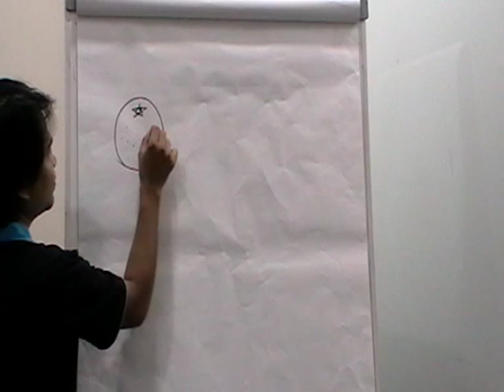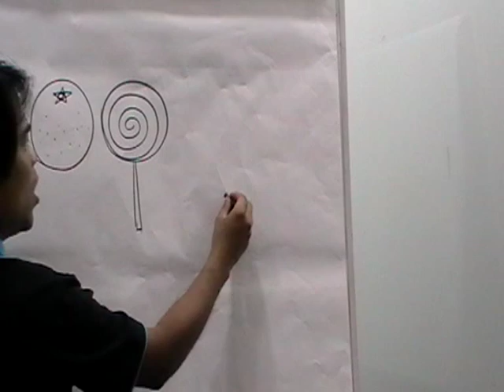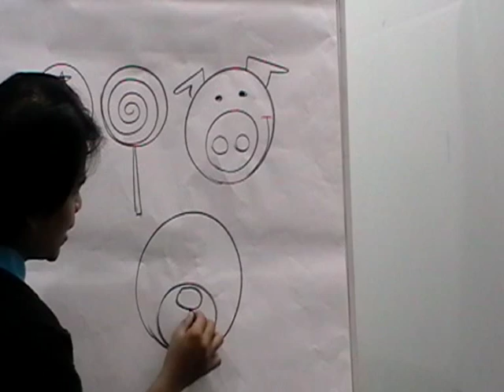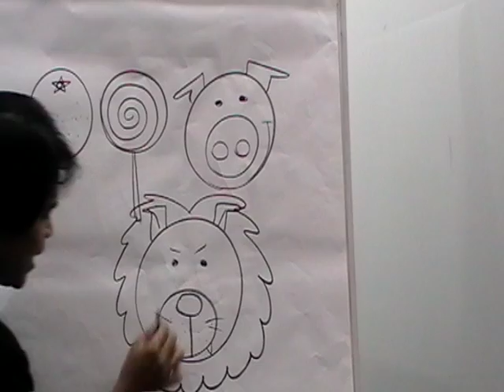ครูธันว์สอนศิลป์ ตอนสอนวาดวงกลม